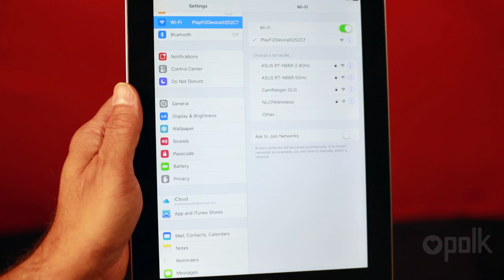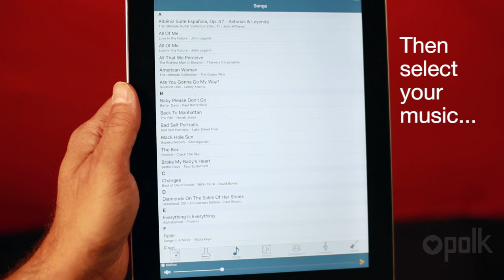How to Set Up the Polk Omni S6 Wireless Speaker - iOS Device